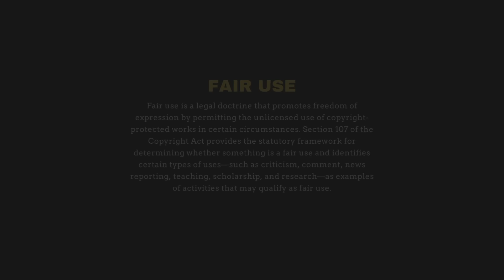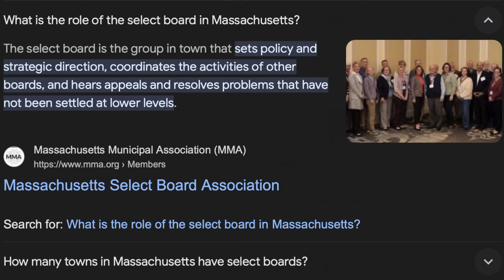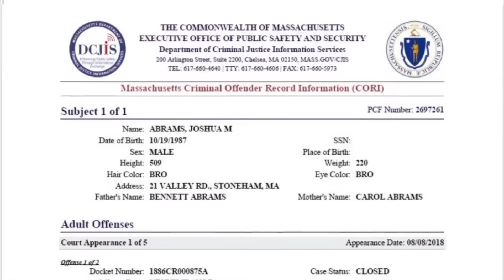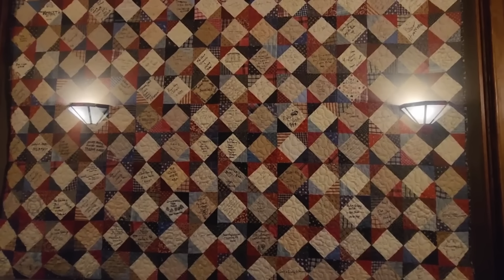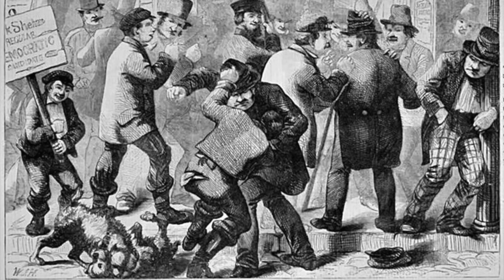This frauditor tried to be a public servant but was not corrupt enough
1A Audits EP22: Joshy Boy is salty because he lost his election and refused to take accountability for it.

Frauditor, Police Video, Sovereign Citizen, 1A audit, 1st Amendment Audit, First Amendment Audit